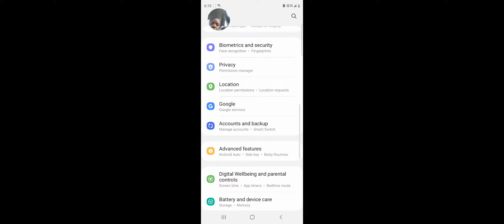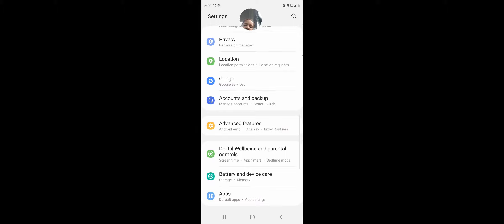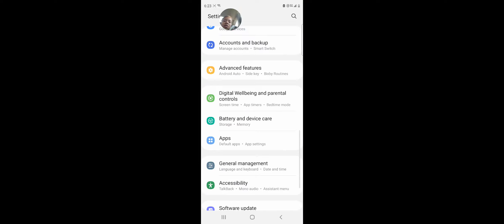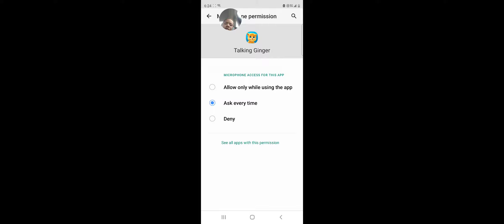April 13, 2021